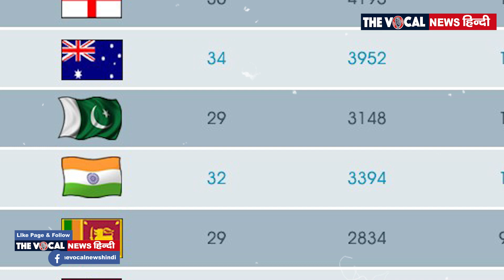WTC Facts: ICC विश्व टेस्ट चैम्पियनशिप की कब और कैसे हुई थी शुरूआत? किन देशों ने किया था विरोध?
आईसीसी विश्व टेस्ट चैम्पियनशिप (ICC World Test Championship) का फाइनल मैच भारत और ऑस्ट्रेलिया (Ind vs Aus) के बीच इंग्लैड के केनिंग्टन ओवल क्रिकेट ग्राउंड पर 7 से 11 जून तक खेला गया. इस दौरान फैंस को टेस्ट का भरपूर आनंद मिला लेकिन क्या आप जानते हैं कि विश्व टेस्ट चैम्पियनशिप की शुरूआत कब और कैसे हुई और इसका प्लान कब और किसने बनाया. अगर आप नहीं जानते हैं तो आज हम आपको इसके बारे में ही बताने वाले है. तो आइए विश्व टेस्ट चैम्पियनशिप के पूरे इतिहास पर एक बार नजर डालने हैं.